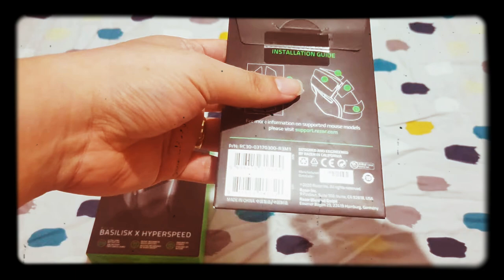unboxing razer basilisk x hyperspeed and mouse grip tape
razer mouse grip tape